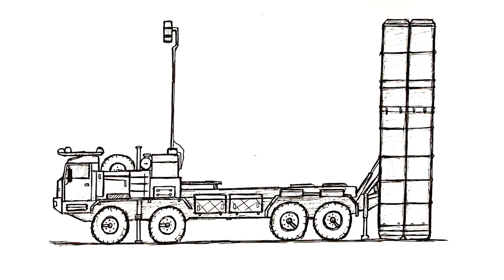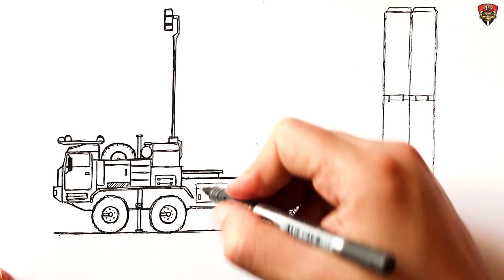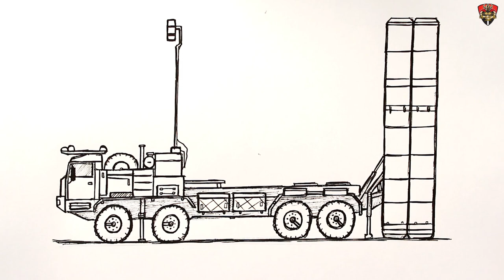How to draw a S 400 Triumph Air Defence Missile System | Military drawing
In this video you will see How to draw a Army truck. Sketch drawing tutorial for beginners. Draw Air Defence Missile System S 400 Triumph. S-400 "Triumph" - Russian long and medium-range anti-aircraft missile system, anti-aircraft missile system. The S-400 is designed to destroy all modern and advanced aerospace attack weapons. Introduced into service on April 28, 2007